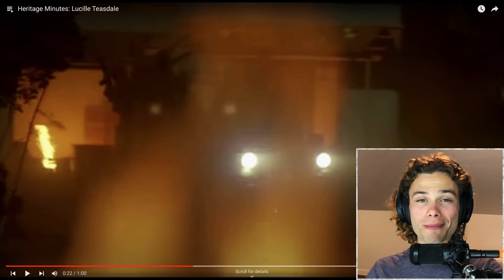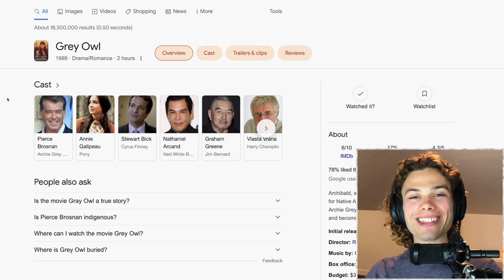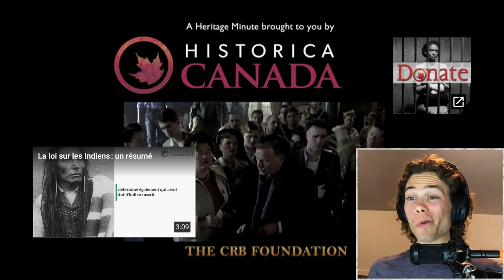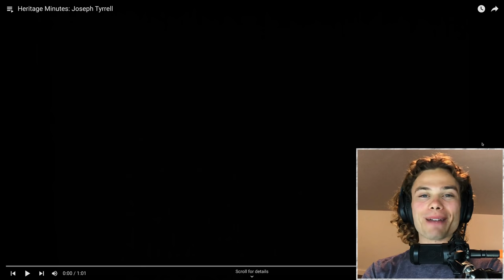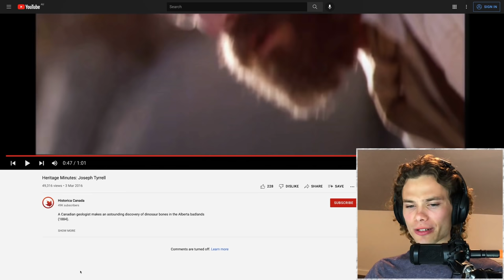Australian Reacts To Canada 'Heritage Minutes!'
Welcome to Australian Reacts, where an Australian reacts to the Canada's 'Heritage Minutes!'. Australian reacts is a series of checking out a whole range of international videos, based around history, peoples findings or even just random little facts. Some videos teach us more about a countries history and others open the door to something we never knew. Meanwhile any videos on Australia get measure up against real knowledge from a local of "the land down-under". Overall we get to see a glimpse of what this incredible world has to offer and have some laughs along the way!